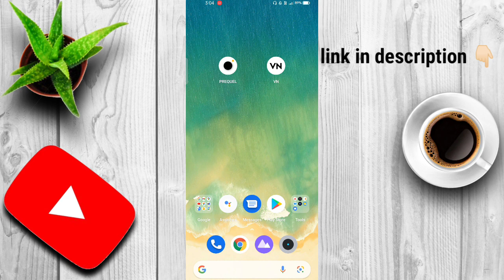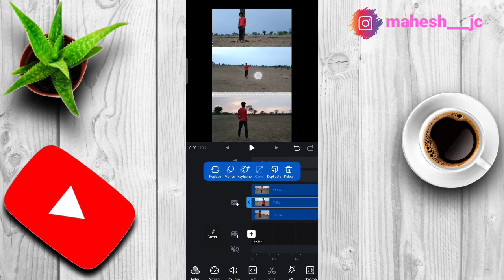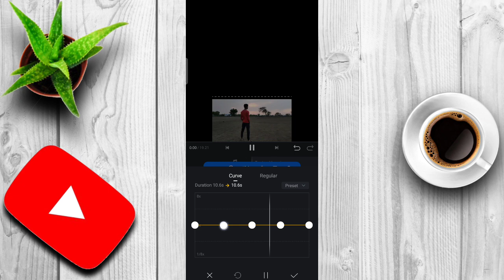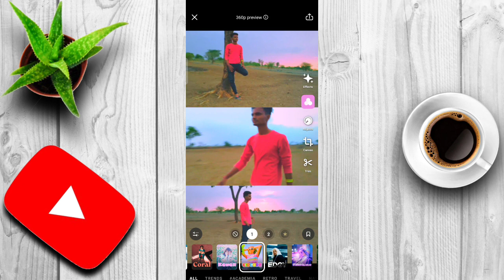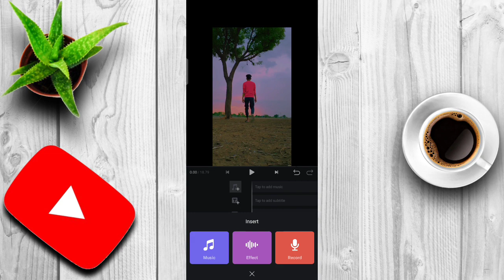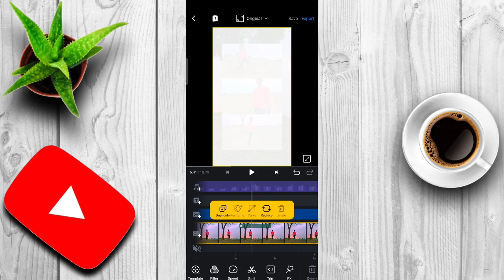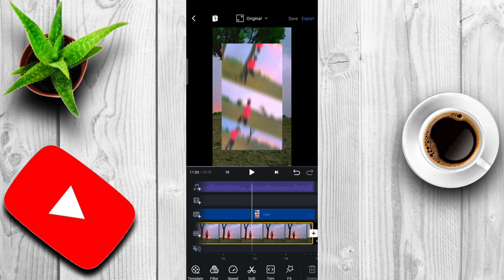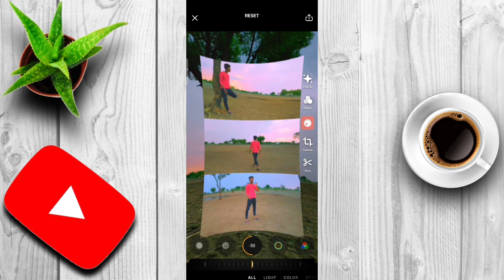How To Edit Three Sticker Video | VN & Prequel App editing | +filter